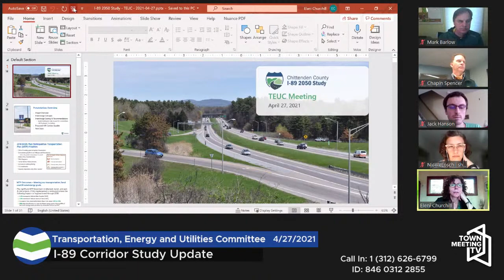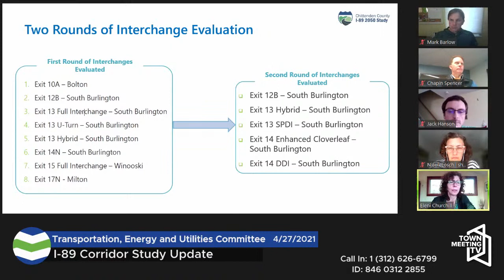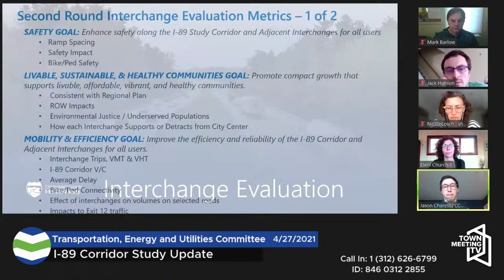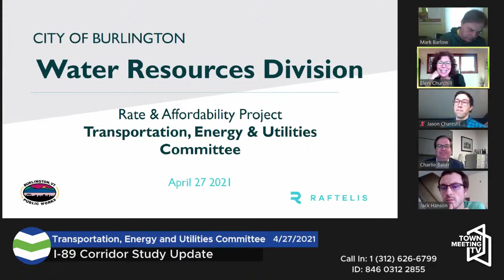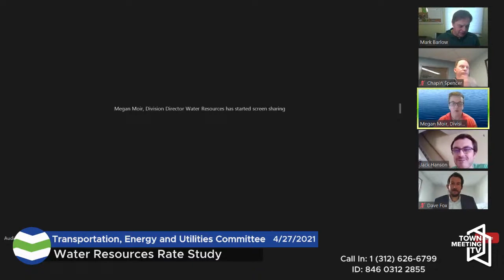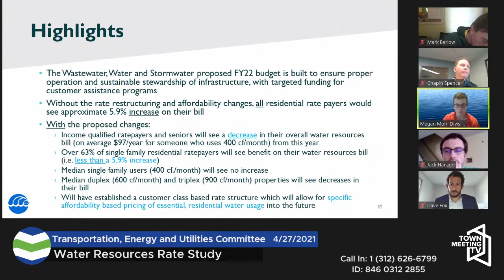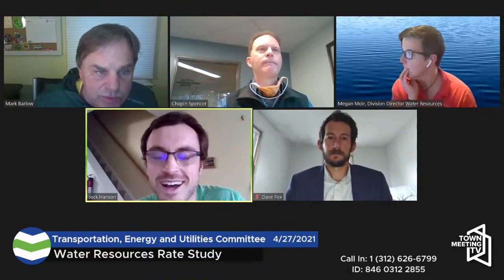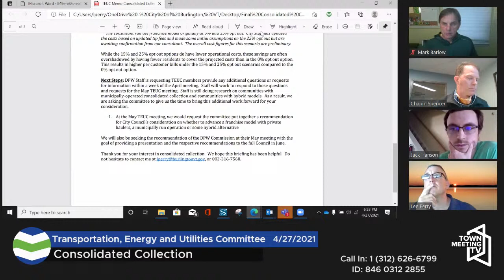Burlington Transportation, Energy and Utilities Committee - 4/27/2021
00:00:00 Call to Order/Agenda
00:00:46 Minutes of 3/23/2021
00:01:40 Public Forum
00:14:15 I-89 Corridor Study Update
00:59:12 Water Resources Rate Study
01:35:05 Consolidated Collection
01:57:19 Director’s Report
02:00:10 Councilors’ Update
02:09:11 2021 Committee Goals